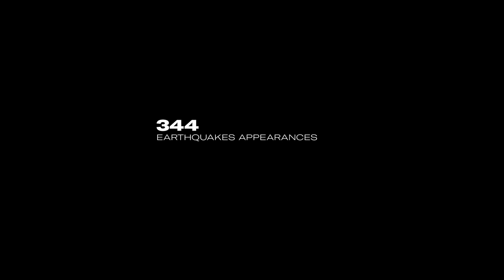Not Done Yet | Earthquakes Sign Chris Wondolowski to New Contract